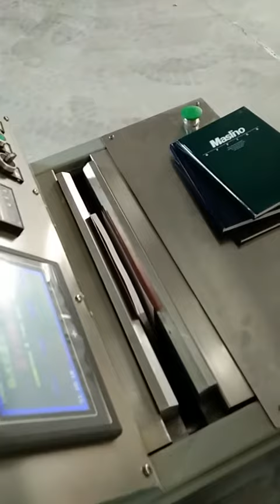ZM-SK-400 Hard Cover Binding Machine